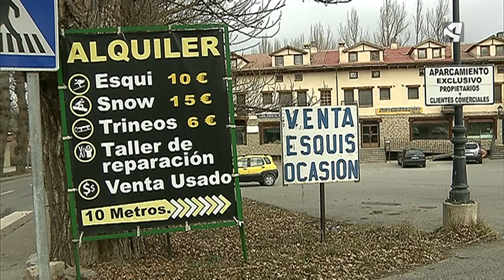NIEVE ARTIFICIAL EN TERUEL